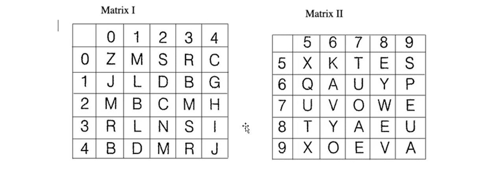Coding and Decoding - Matrix Method || SI and PC Reasoning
Coding and Decoding Reasoning for SI and PC jobs